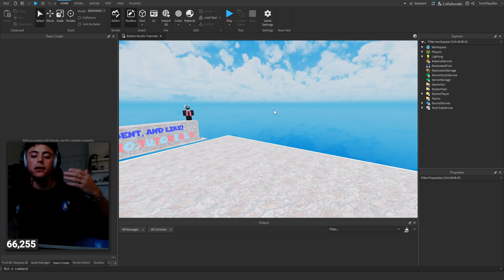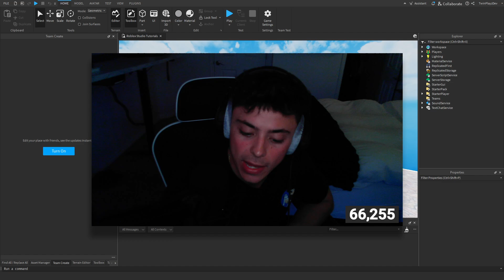How To Add Voice Chat To Your Roblox Game (EASY)